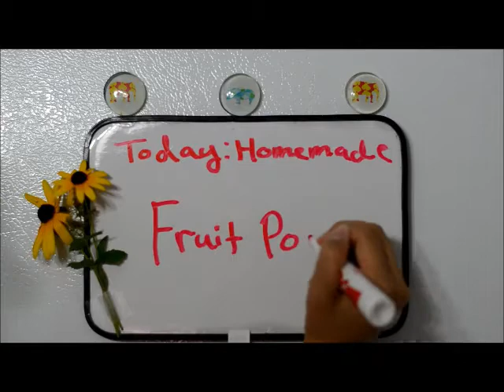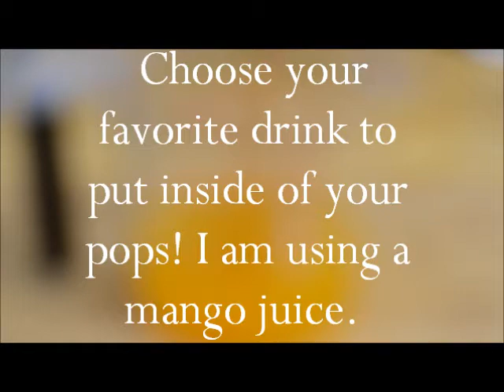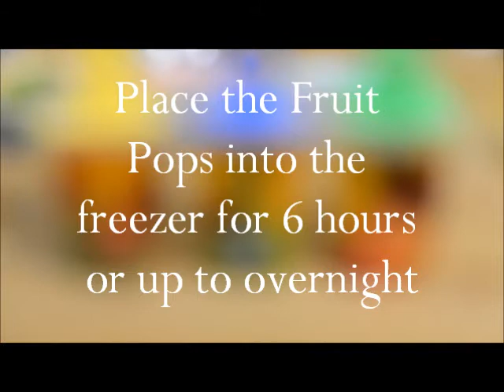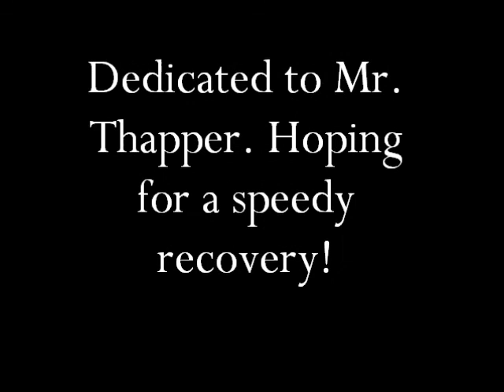Fruit Popsicles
Hello everyone! My dad's good friend is very ill right now.  I met him this year and he taught me so much about cameras, filming, etc. Since I was only there for an hour, I promised him I would come back and visit. But because I do not live near by and that he is not feeling so well, I thought he would enjoy seeing his student actually take what she learned and apply it in a video. I hope he recovers quickly and I am sending prayers his way!

I'm sure you have seen this tasty treat on the internet, My mom and I were "surfing the net' one day and came across this recipe. We were so excited that we had to try it out for ourselves. These Fruit Pops are delicious! It is a super refreshing afternoon, daytime, or after school treat! And may I add, a very simple recipe! I'm sure if you have kids, they will love this recipe too! Even though summer is on it's last stretch, these pops are great year round and will satisfy your sweet tooth without all of the calories!

I used Windows Movie Maker to edit!

Also, I apologize for the fitted screen, I do not know how to fix that.